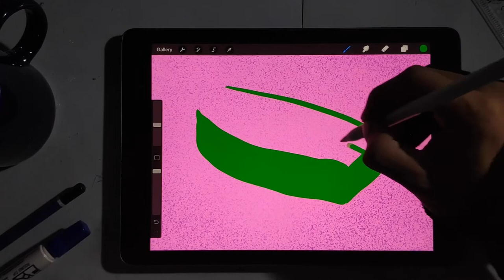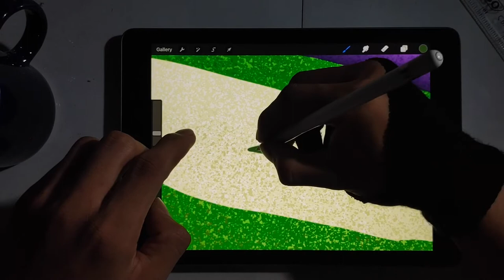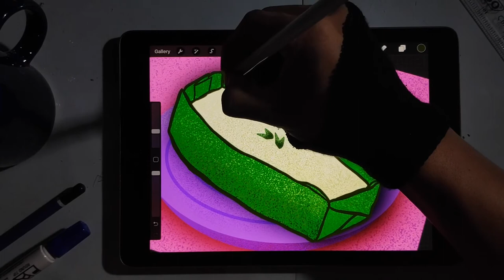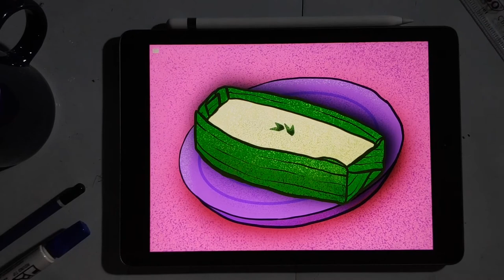DRAWING TRADITIONAL CAKE OF WEST KALIMANTAN (KUE JORONG-JORONG)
Kue jorong Jorong  adalah kue yang dibuat dengan berbahan dasar tepung beras dan ditempatkan dalam Takir.
Takit atau tempat kue ini biasanya digunakan dengan berbahan daun pisang yang dikeringkan 15 min di bawah sinar matahari.
gue Jorong Jorong ini banyak sekali dijumpai ketiga bulan puasa ataupun acara acara adat.
Jorong-jorong adalah kue khas dari Kalimantan Barat.

Semoga terhibur.
Anjay...formal benar gak yeee.
Awkkwkskkwkwkwk